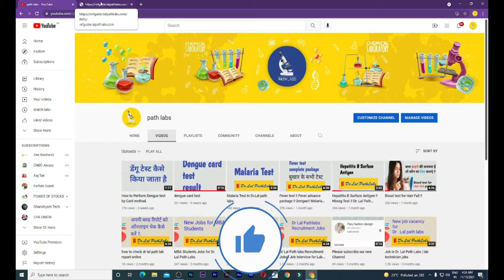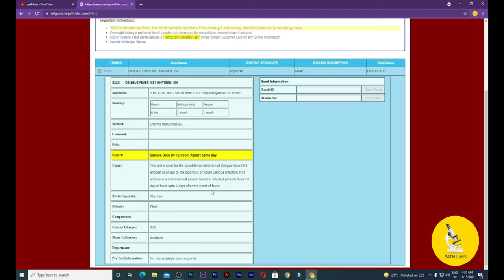Dengue fever Test in hindi !! डेंगू के लिए जरूरी टेस्ट, आपको पता होना चाहिए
Symptoms of Dengue Fever
Sudden, high fever.
Severe headaches.
Pain behind the eyes.
Severe joint and muscle pain.
Fatigue.
Nausea.
Vomiting.
Skin rash, which appears two to five days after the onset of fever.